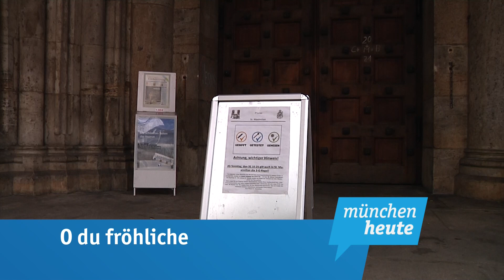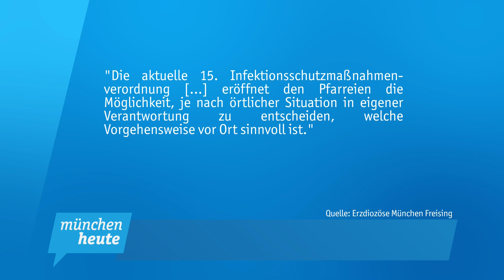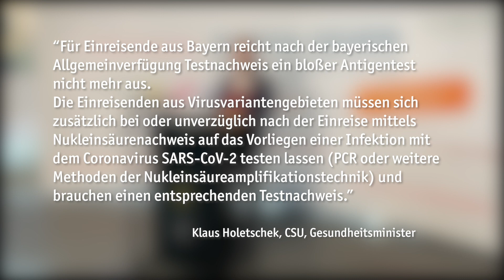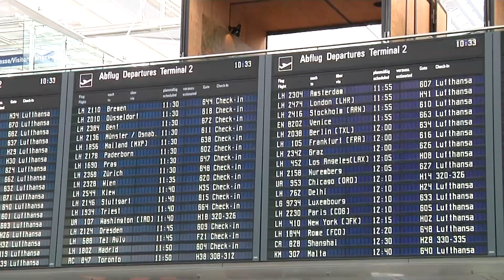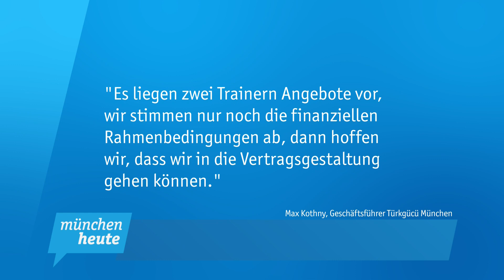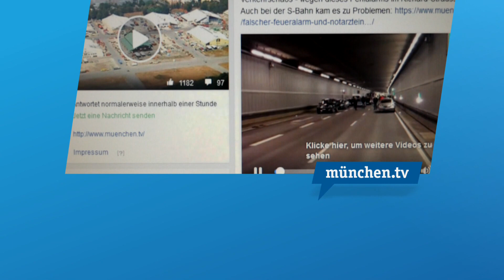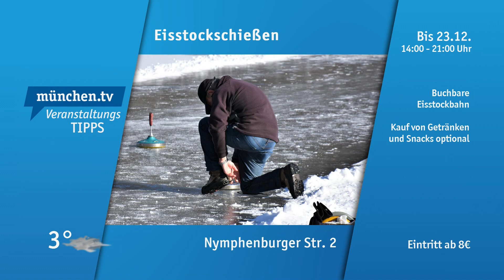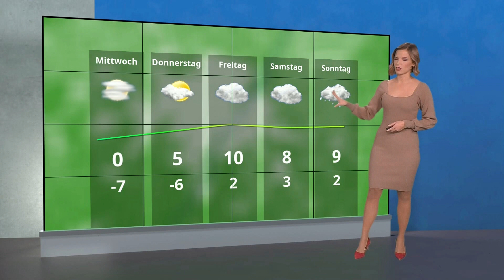münchen heute vom 20.12.2021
Aktuelle Sendung vom Montag, 20. Dezember 2021. Die Nachrichten auf münchen.tv bieten Ihnen die wichtigsten Informationen und spannendsten Themen aus unserer schönen Stadt und dem Umland. „München heute“ berichtet, klärt auf und fragt nach – verständlich, übersichtlich, kompetent. Wir sind für Sie da!